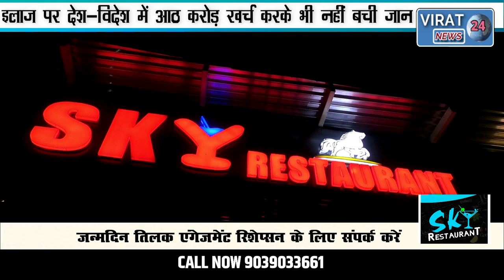🔻रीवा-इलाज पर देश-विदेश में 8 करोड़ खर्च करके भी नहीं बची कोरोना संक्रमित की जान